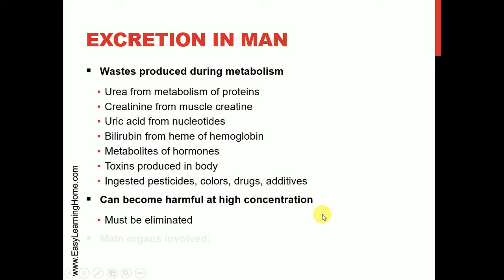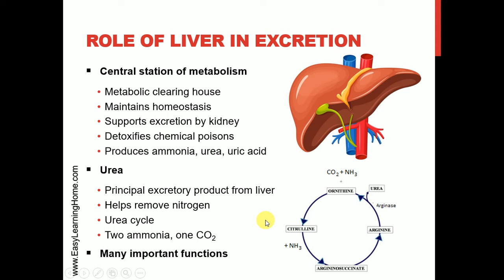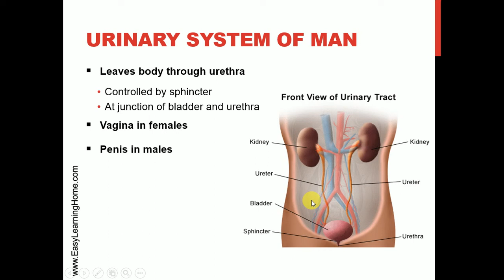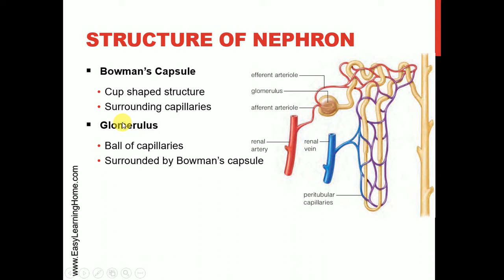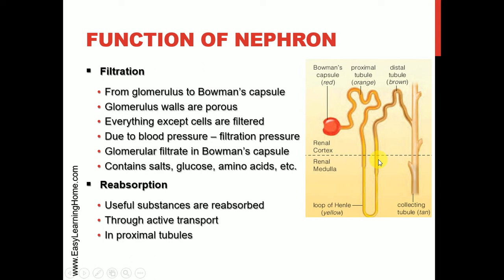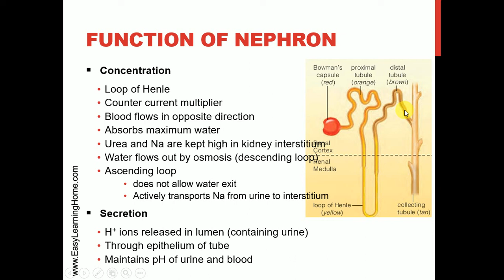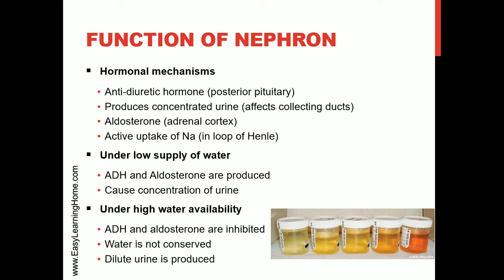Homeostasis - Structure and Function of Nephrons (Urdu) Chapter 15, Lecture 08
In this lecture on Homeostasis (F.Sc. Biology Second Year - Chapter 15) we shall discuss

1. What is the role of kidneys in excretion?
2. What are major parts of excretory system in man?
3. What is the internal structure of kidneys in man?

4. What are the four parts of a nephron?

5. What are the functions of four parts of nephron?
6. How does Bowman's capsule filter the blood?
7. How do Proximal tubules help in reabsorption of useful chemicals?

8. How does loop of Henle help in concentration of urine?

9. How do distal tubules help in maintaining the pH of blood and urine?
10. How does counter current multiplier help in concentration of urine?

11. How do hormones help in concentration of urine?

12. Under what conditions do kidneys produce dilute and concentrated urine?

The lecture is according to F.Sc. Pre-Medical Second Year (12th class) Biology textbook of Punjab Curriculum and Textbook Board